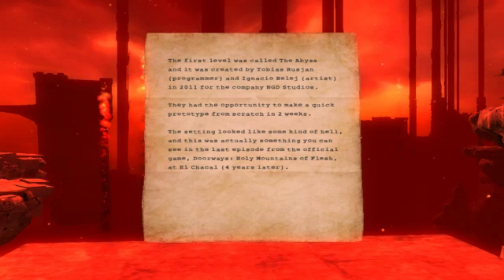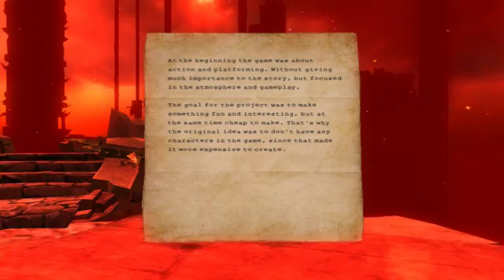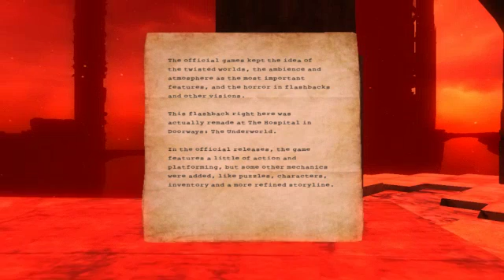Doorways Prototype! ABYSS!